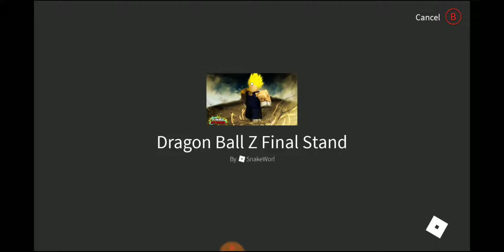Roblox dragon ball z final stand saiyan level 98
Sorry for not uploading daily, 2 more levels and were going to planet namek. Peace.